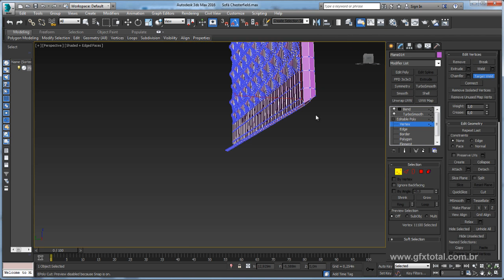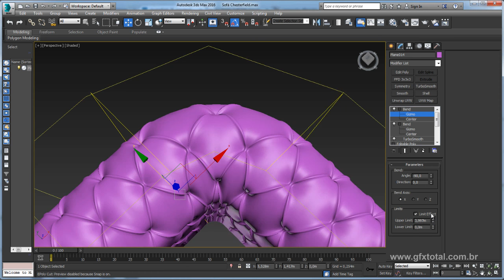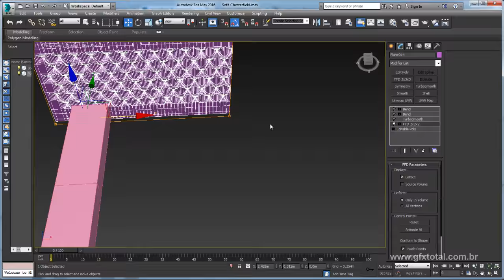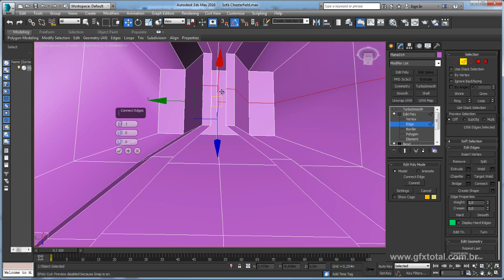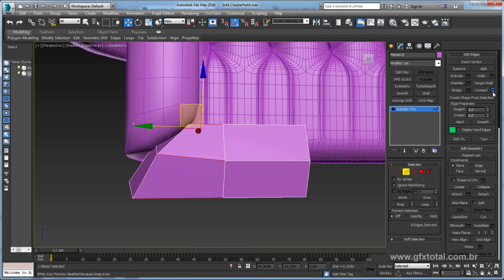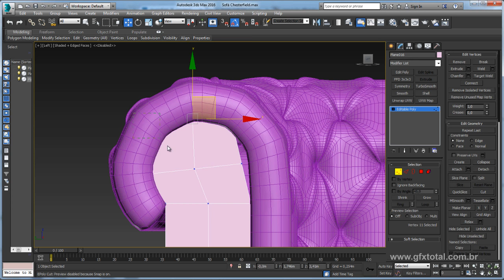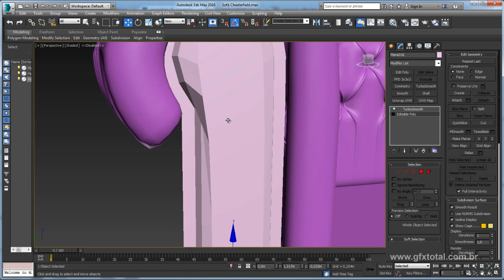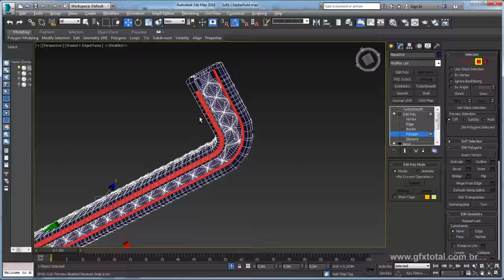Tutorial 3ds Max | Modelar um sofá Chesterfield - Parte 02